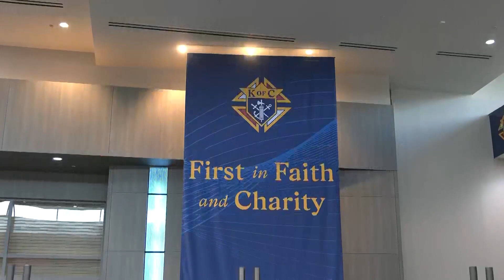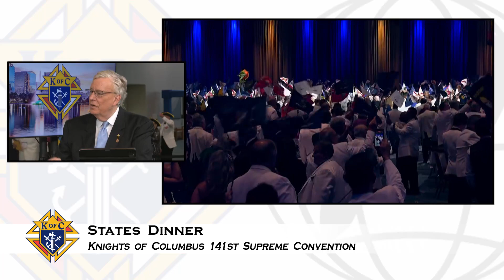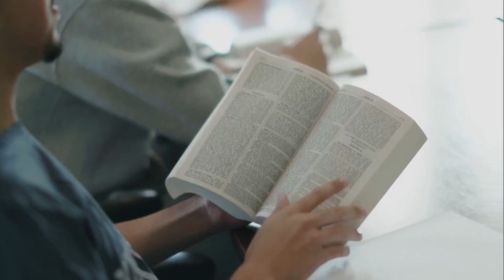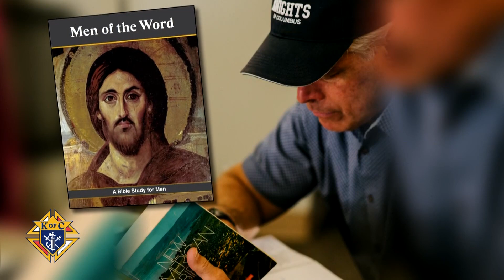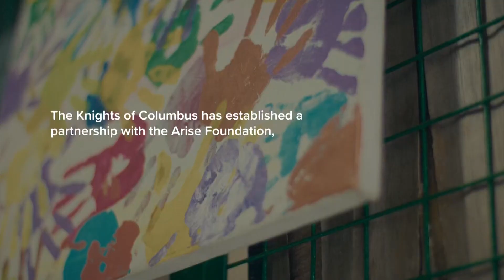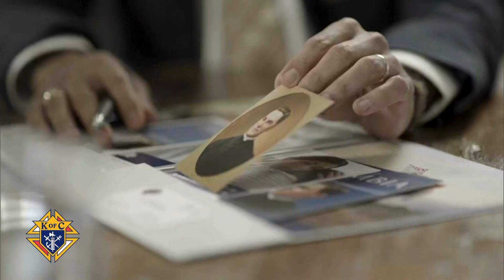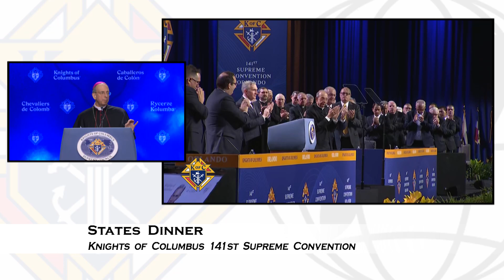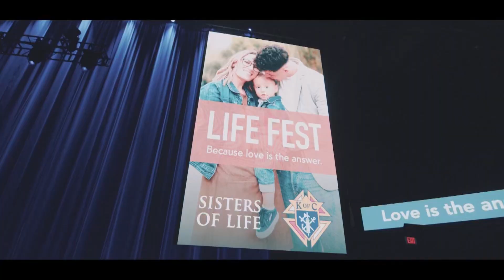KNIGHTS OF COLUMBUS SUPREME CONVENTION - 2023-08-01 - KNIGHTS OF COLUMBUS 141ST SUPREME CONVENTION:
Coverage of the Supreme Convention of the Knights of Columbus. From the Orlando World Center Marriott in Orlando Florida.